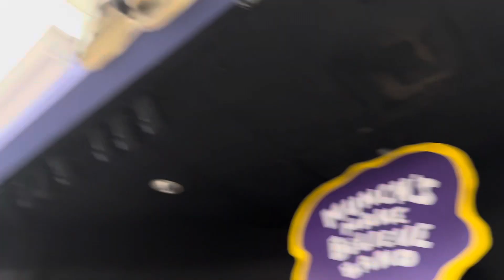Update On The CEC 1-Stage In Durham NC (October 2023)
Just a little update and overview of this stage! Also in random mode!